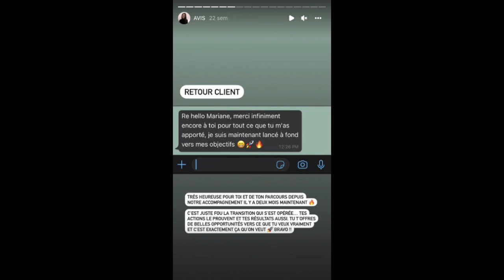"Mes croyances que tu as pu balayer en 2-2" Témoignage MARIANE COACHING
Comme Bertrand, tu souhaites postuler pour un coaching privé ou réserver ta place pour la prochaine session de coaching collectif ?